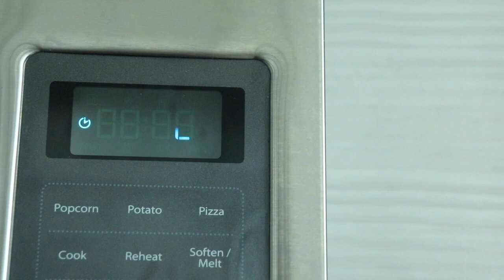Perfect Baby Hair? Watch Me Install This HD Lace Wig with Super Natural Baby Hair| Yolissa Hair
●▬▬▬▬▬▬▬▬▬♛Yolissa Hair♛▬▬▬▬▬▬▬▬●
Hair Info:26inches 13*4 HD water wave lace front wig 200% density,medium cap